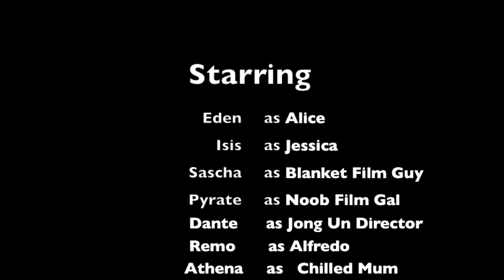Alice's Accidental Idea - HomeEd Kids movie production 2017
This is a short film made by us - a collective of HomeEd kids from Melbourne Australia. This film was devised by the kids during Kimba Griffith's film and acting workshops.